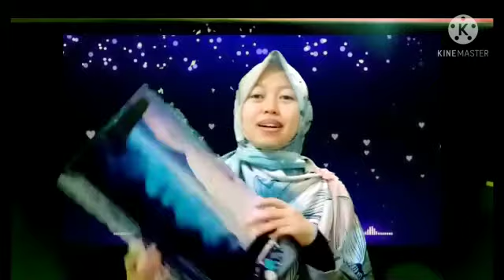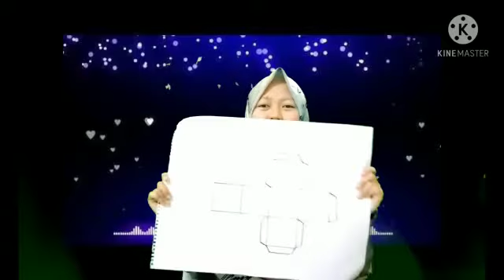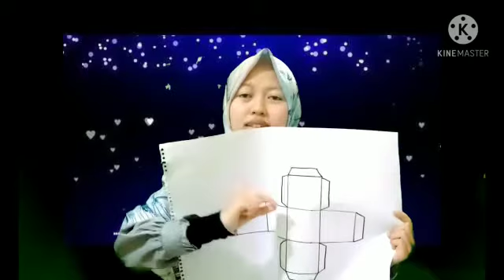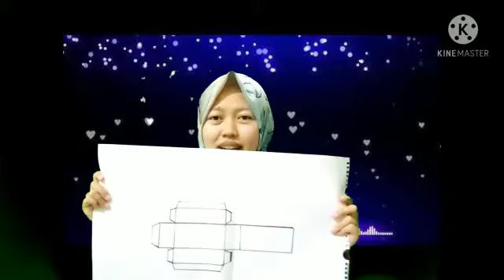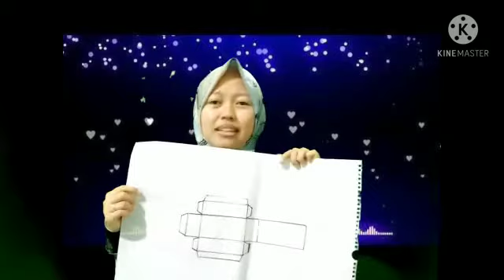Ketrampilan Matematika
Video dari Iman